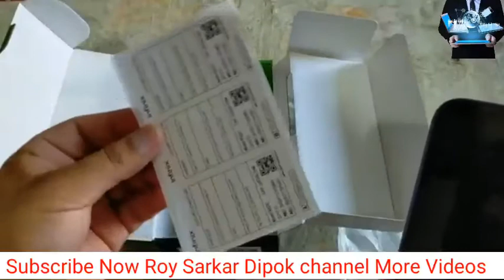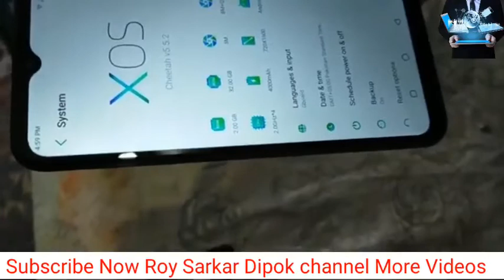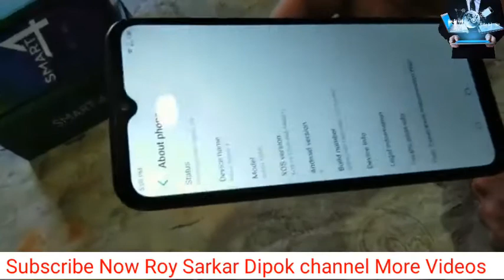Infinix Smart 4 Mobile Phone Unboxing And Full Review Bangla 2020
Infinix Smart 4 price Official dealers and warranty providers regulate the retail price of Infinix mobile products in official warranty.

Price of Infinix Smart Bangladesh.
Infinix Smart 4 - A New Edition With Affordable Price
Infinix is coming with its Smart 4. It is an entry-level smartphone with outstanding features to offer. The price of the phone is very reasonable. It will support 4G LTE connectivity. The Infinix Smart 4 is packed with a quad-core processor to proceed with the functions of the handset smoothly. The price and other specs of the upcoming smartphone Infinix's Smart 4 show that the device will be packed with Snapdragon Helio A22 chipset. This is a good chipset that is widely used in entry-level smartphones. The SoC of the phone is packed with 2 gigabytes of RAM. The Infinix Smart 4's got 32 gigabytes of internal storage. But this is not the end storage capacity of the phone because the dedicated slot of the device will allow you to enhance the storage capacity of the Smart 4 by Infinix. The battery of the device is even better than the previous versions. You will find a 4000 mAh battery to provide enough power to the smartphone. The upcoming smartphone Infinix 4 is having a dual security system of rear-mounted fingerprint reader along with face unlock option. Both the systems will not allow any unauthorized person to use the data on the Infinix Smart's 4. The display panel is a broad one that provides you with a 6.6 inches broad view. The resolution of the phone will be full HD plus. The bezels are relatively thick than it is expected. But still, the Infinix Smart 4 will be a good choice. The phone will come equipped with a dual rear camera setup along with an LED flash right between the sensors. The primary sensor of the handset is 8 megapixels along with QVGA sensor of the Smart 4's. Samsung will now have new competitors to deal with.

finix Smart 4 detailed specifications
Build OS Android 9.0 (Pie)
UI XOS 5.5
Colors Blue, Black, Purple
3G Band HSDPA 850 / 900 / 1900 / 2100
4G Band LTE band 1(2100), 3(1800), 5(850), 8(900), 38(2600), 40(2300), 41(2500)
Processor CPU 2.0 Ghz Quad Core Cortex-A53
Camera Main Dual 8 MP + QVGA, autofocus, LED flash
Features Geo-tagging, Auto Scene Detection, AI Portrait, AI HDR, AI Beauty, AI Bokeh, Night, Sports, Video (1080p@30fps)
Connectivity WLAN Wi-Fi 802.11 b/g/n, hotspot
NFC No
Data GPRS, Edge, 3G (HSPA 21.1/5.76 Mbps), 4G (LTE Cat4 150/50 Mbps)
Features Sensors Accelerometer, Compass, Face Unlock, Fingerprint (rear mounted), Proximity
Audio 3.5mm Audio Jack, MP4/WMV/H.264 player, MP3/WAV/WMA/eAAC+/FLAC player, Speaker Phone
Browser HTML5
Torch Yes.